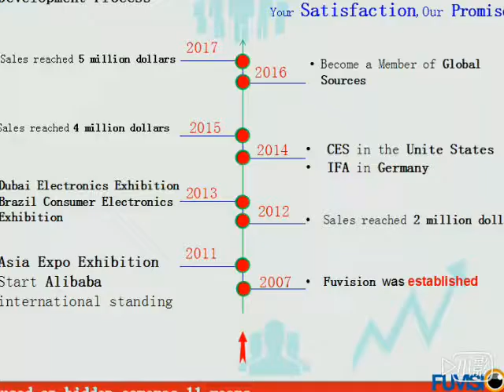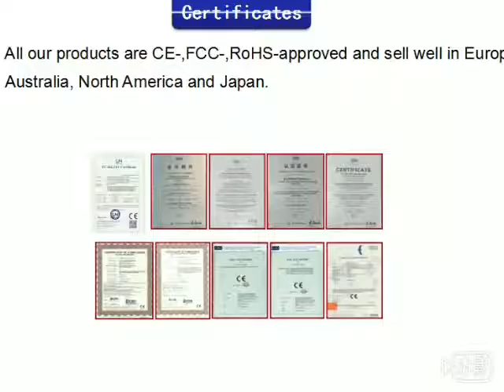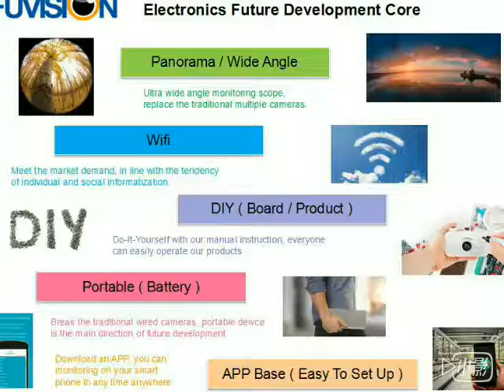shenzhen etong electronic co.ltd introduction--specialisting in hidden camera 10 years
Shenzhen Etong  specialisting hidden camera 10 years